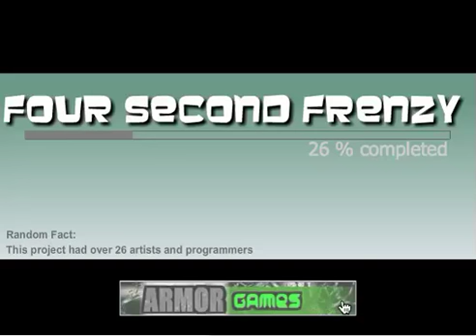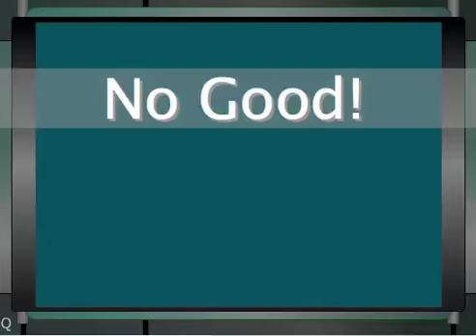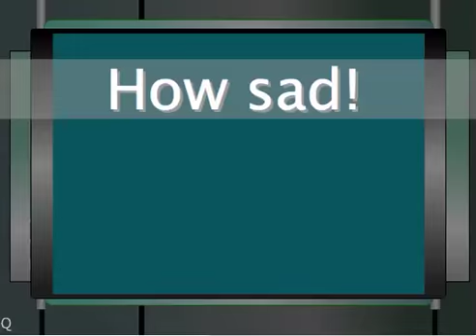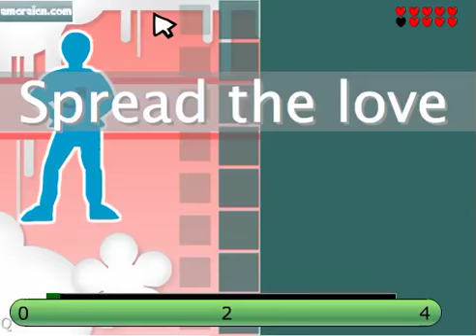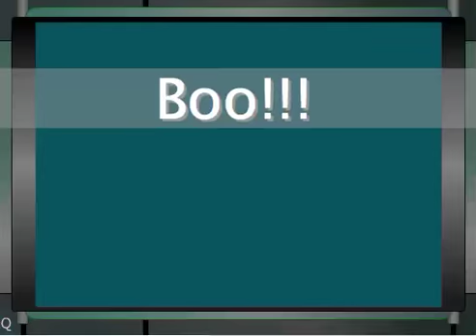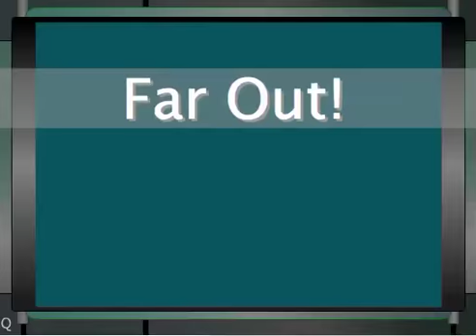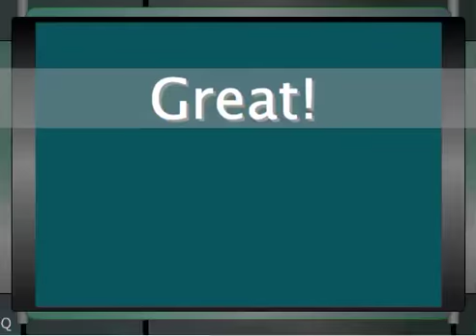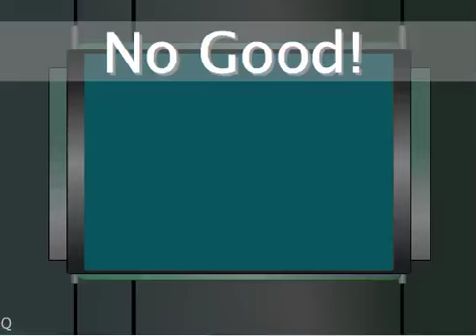Let's Play, Four Second FRENZY!!!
I try out my hand at four second frenzy! (PS I SUCK)